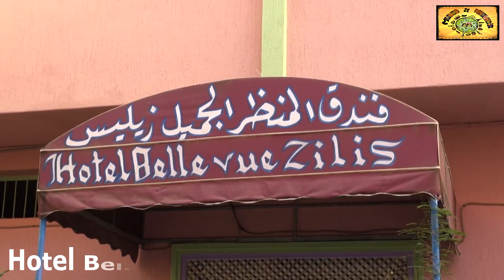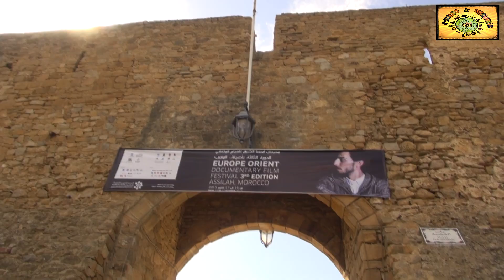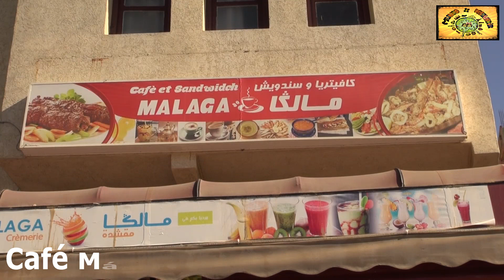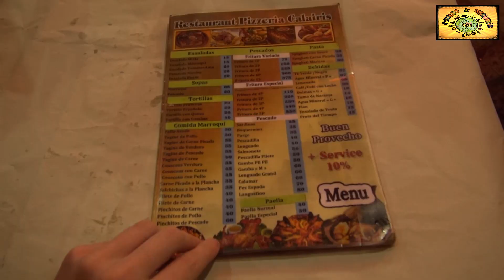Asilah, Perla del Atlántico | 3# Marruecos / Maroc / Morocco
Nos perdemos por la medina amurallada de Asilah de origen portugués y conocemos los lugares más imprescindibles que tienes que ver en Asilah como: el zoco de Asilah, el mirador de Asilah, la medina blanca, el Centro Hassan II, las puertas medievales como Bab el Kasbah, Bab el Bahr y Bab el Houmar; su puerto martítimo, las Galerías de Arte de Asilah y comer frituras de pescado típicas de Asilah.